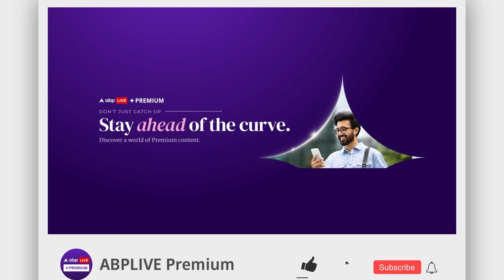Kolkata Doctor Case: इसी जेल में हो रहा है लेडी डॉक्टर के आरोपी संजय रॉय का पॉलीग्राफी टेस्ट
कोलकाता में ट्रेनी डॉक्टर से दरिंदगी को 16 दिन बीत चुके है। नौ दिन से सीबीआई देश को झकझोर देने वाली वारदात का संपूर्ण सच सामने लाने में जुटी हुई है। दूसरी ओर abp न्यूज़ के स्टिंग ऑपरेशन आरजी कर ने कोलकाता में हुए महापाप को लेकर जो खुलासे किए हैं..उसकी गूंज पूरे देश में सुनाई दे रही है..